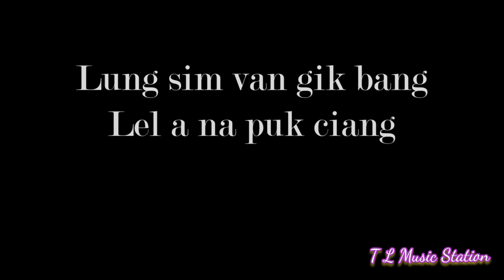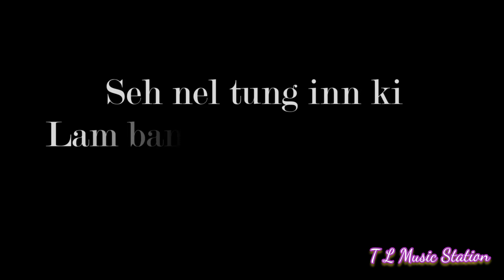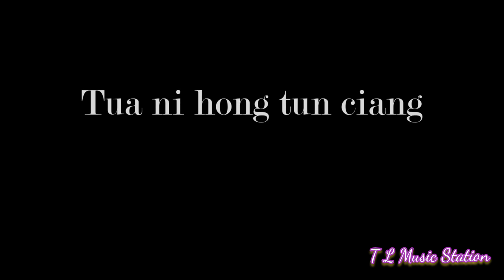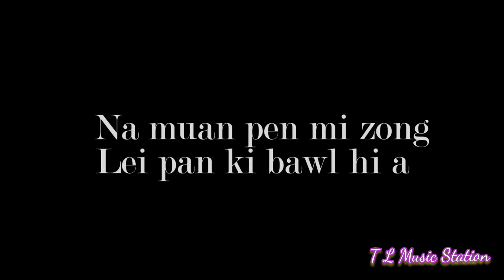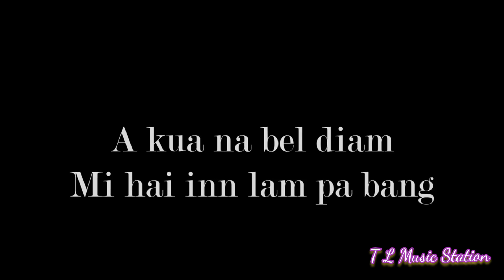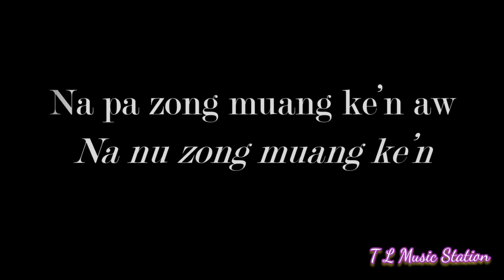Karaoke | Pasal " Na Nu Zongh Muang Ken Na Pa Zongh Muang Ken"